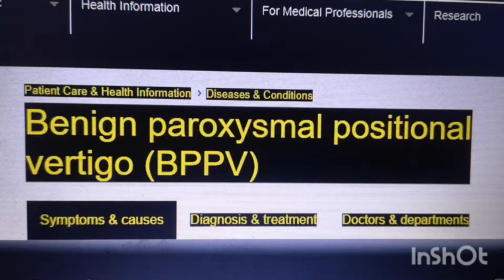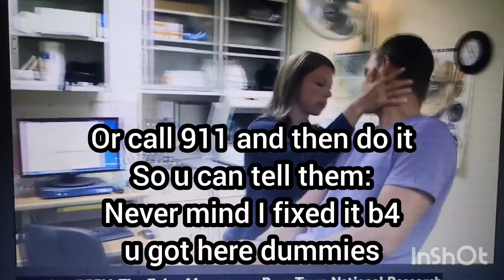I had severe vertigo yesterday. Moon Pisces on my mercury 14 degrees.Stopped with easy movements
If u ever get vertigo pls search and try Epley Manuever